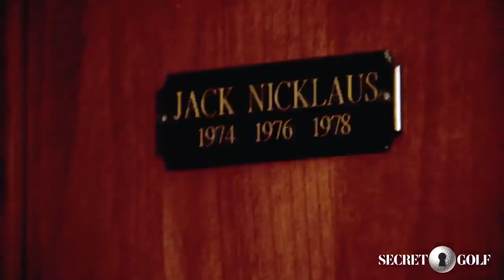THE PLAYERS Championship - Winner's Locker Room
Two time THE PLAYERS Championship winner Steve Elkington gives you inside access to the past champions' locker room at this week's venue, TPC Sawgrass!

Go Inside the Ropes and Get in the Game